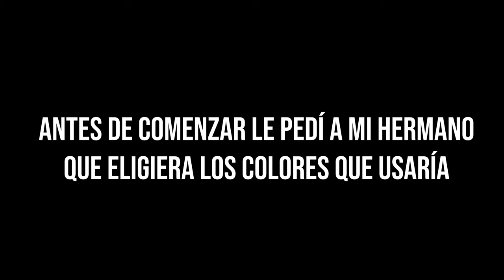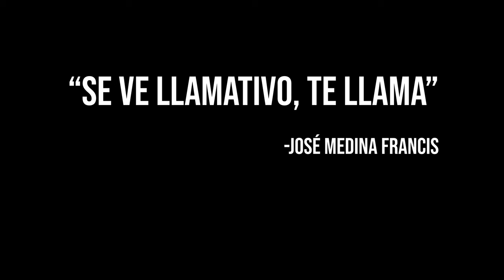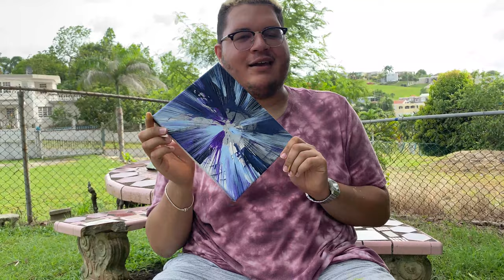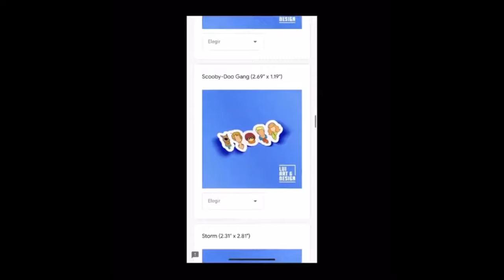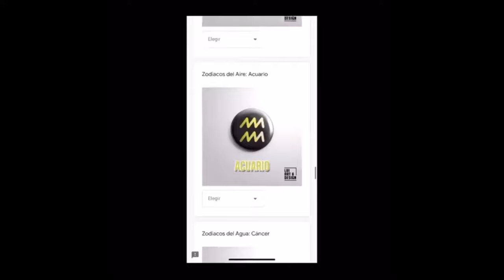HACIENDO SPINART | Lui Art & Design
Hola, bienvenido a otro video de Lui Art & Design. Hoy hicimos algo nuevo, "SPINART", algo que aprendí a través de este usuario de TikTok: @theavekart. Me encantó todo el proceso y el arte final de los cuadros. Ayudaría muchísimo al canal. Gracias por su apoyo.